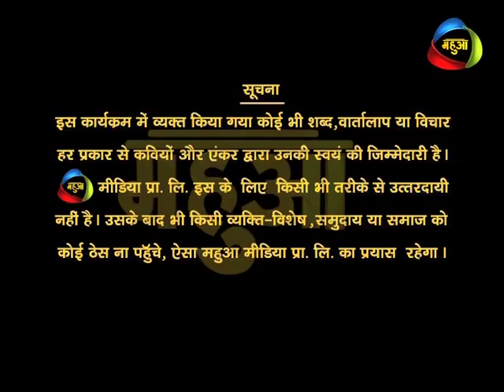Wah Kavi Ji- Episode 2, Seg 1- Sharddha Sharma & Nikhil Raj Introduce Guest on Bhojpuri TV Show